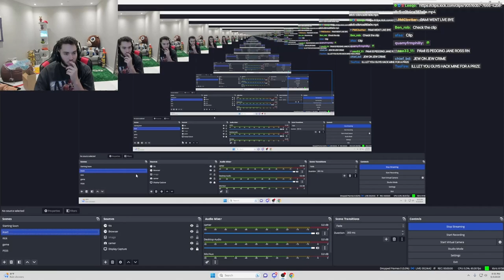Drake actually THROWS SHOTS at Adin Ross on his stream.. 🤣